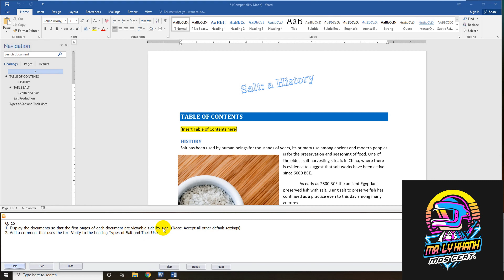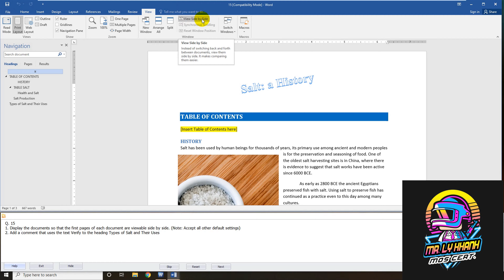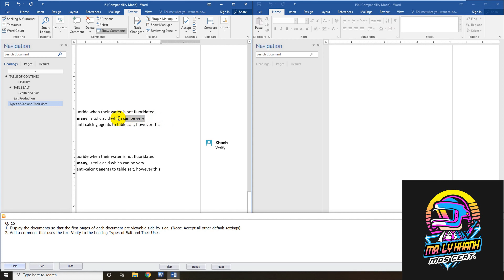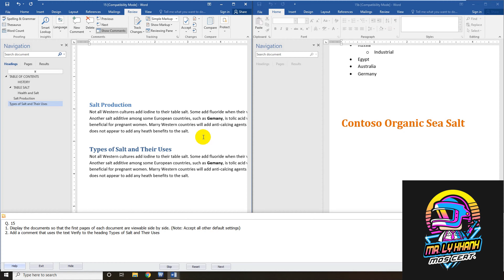15 Mos Word - Đề ôn thi MOS WORD (bộ 20 câu) - Hướng dẫn đầy đủ | MR. LY KHANH - MOS Certification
Mos Word - Đề ôn thi MOS WORD - Hướng dẫn đầy đủ và ôn thi | MR. LY KHANH - MOS Certification #15

Nhằm để giúp các bạn có nhu câu ôn và học thi để lấy chứng chỉ mos, tôi thực hiện các video này để giúp các bạn củng cố kiến thức lại về môn tin học, cũng như tiếp cận với những nội dung ôn tập chính của phần thi mos word này. Các bạn có thể tham khảo để học ôn thi theo serial này để có thể đậu một cách dễ dàng. Chúc các bạn may mắn.

Nếu thích hãy cho tôi một like (thích) và một subscribe (đăng ký) để ủng hộ tôi ra tiếp hết các seri đề thi ôn tập cho chứng chỉ mos này.

1. MOS là gì?

MOS: Microsoft Office  Specialist  là bài thi đánh giá kỹ năng tin học văn phòng được sử dụng rộng rãi nhất trên thế giới với hơn 1 triệu bài thi được tổ chức hàng năm.

Bài thi MOS được sáng tạo bởi Microsoft  và triển khai bởi Certiport (Hoa Kỳ). Bài thi được thực hiện hiện trực tuyến, với hơn 25 ngôn ngữ được xây dựng và được được Việt hóa bài thi, giáo trình đã được IIG Việt Nam biên soạn dựa trên thực tế tại Việt Nam.

MOS là chứng chỉ duy nhất xác nhận kỹ năng sử dụng phần mềm tin học văn phòng Microsoft Office và do Microsoft trực tiếp cấp chứng chỉ.

Các cấp độ của chứng chỉ MOS

 Specialist: Chứng nhận kỹ năng cơ bản trong các sản phẩm Microsoft Office: Word, Excel, PowerPoint, Access, Outlook.
 Expert: Chứng nhận kỹ năng cao cấp trong Microsoft Word và Microsoft Excel.
 Master:  Chứng nhận kỹ năng tổng thể toàn diện cao cấp nhất trong sử dụng Microsoft Office. Yêu cầu 4 bài thi: Word Expert, Excel Expert, PowerPoint và một trong 2 bài thi: Outlook hoặc Access.

2. Thời gian làm bài thi
Mỗi bài thi 50 phút
3. Nội dung các bài thi

Chứng chỉ MOS do Microsoft chính thức cấp cho các chương trình trình ứng dụng tin học văn phòng.
4. Lợi ích của bài thi MOS

Được công nhận rộng rãi trên thế giới, chứng chỉ MOS giúp bạn chứng tỏ được năng lực một cách dễ dàng. Cho dù bạn đang tìm kiếm một công việc, một cơ hội thăng tiến trong sự nghiệp hay theo đuổi một mục tiêu học tập, MOS là công cụ hữu hiệu để bạn khẳng định bản thân và tiến xa hơn trong môi trường học tập và làm việc cạnh tranh.

*Đối với người tìm việc

MOS giúp bạn nổi bật để giành được công việc mà bạn mong muốn. Một nghiên cứu cho thấy các ứng viên có chứng chỉ MOS không những tìm được công việc nhanh hơn mà thu nhập của họ cũng cao hơn khoảng 12% so với những người không có chứng chỉ này
MOS là chứng nhận rõ ràng nhất cho việc bạn đã được đào tạo thành thạo về chương trình tin học văn phòng của Microsoft.
Đối với những người đang tìm kiếm cơ hội thăng tiến
Tăng mức lương kì vọng. Nghiên cứu cho thấy 82% số người sở hữu MOS đạt được mức lương cao hơn so với trước khi có chứng chỉ này.
Khẳng định vị thế tiên phong trong công ty như một chuyên gia tin học văn phòng.
Mang lại nhiều cơ hội nghề nghiệp. 88% các nhà quản lý cho rằng những nhân viên sở hữu chứng chỉ MOS sẽ có lợi thế hơn trong việc tuyển dụng và đề bạt, điều này cũng đồng nghĩa với sự gia tăng của mức lương và sự tôn trọng từ phía các đồng nghiệp khác.
*Đối với sinh viên

MOS là chứng chỉ đánh giá kỹ năng nghệ nghiệp được công nhận trên toàn cầu
Chứng minh được năng lực sử dụng máy tính đặc biệt trong mội trường làm việc
5. Thời hạn

Chứng chỉ MOS có giá trị vô thời hạn (giá trị trọn đời)

6. Chứng chỉ

Thí sinh hoàn thành bài thi nào sẽ có chứng chỉ của bài thi đó (Specialist)
Ngay sau khi hoàn thành bài thi, thí sinh sẽ biết điểm và có thể tải về chứng chỉ online trên có mã xác nhận.

✔️. Bản quyền thuộc về Channel MR. LY KHANH - MOS Certification ©️
⛔️. Copyright by MR. LY KHANH - MOS Certification ©️